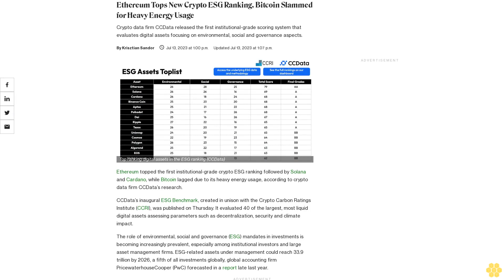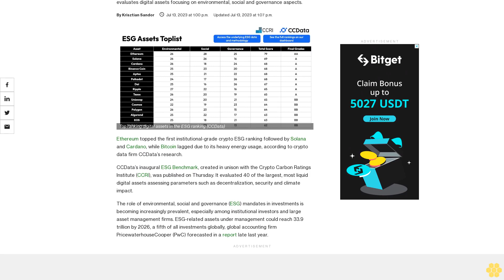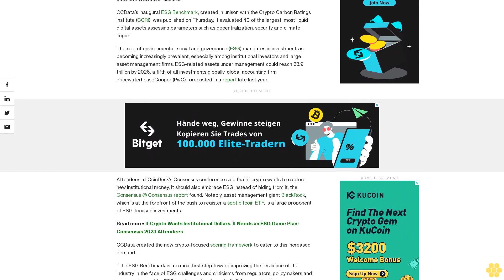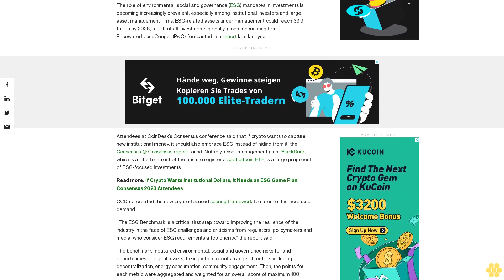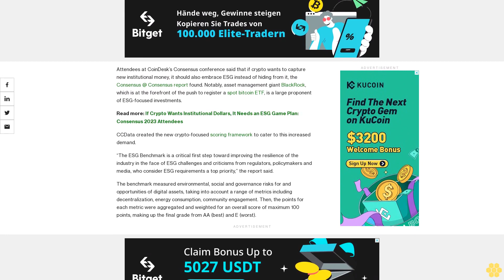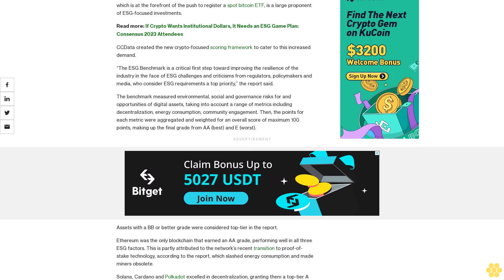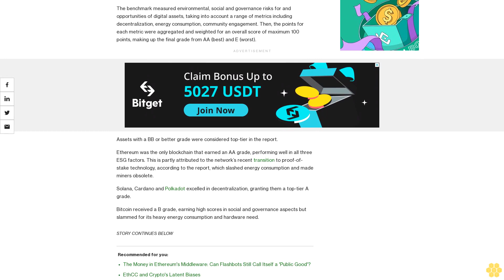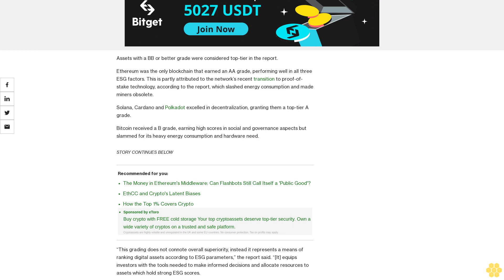Ethereum Tops New Crypto ESG Ranking, Bitcoin Slammed for Heavy Energy Usage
Crypto data firm CCData released the first institutional-grade scoring system that evaluates digital assets focusing on environmental, social and governance aspects.

Ethereum topped the first institutional-grade crypto ESG ranking followed by Solana and Cardano, while Bitcoin lagged due to its heavy energy usage, according to crypto data firm CCData’s research.

CCData’s inaugural ESG Benchmark, created in unison with the Crypto Carbon Ratings Institute (CCRI), was published on Thursday. It evaluated 40 of the largest, most liquid digital assets assessing parameters such as decentralization, security and climate impact.

The role of environmental, social and governance (ESG) mandates in investments is becoming increasingly prevalent, especially among institutional investors and large asset management firms. ESG-related assets under management could reach 33.9 trillion by 2026, a fifth of all investments globally, global accounting firm PricewaterhouseCooper (PwC) forecasted in a report late last year.

Attendees at CoinDesk’s Consensus conference said that if crypto wants to capture new institutional money, it should also embrace ESG instead of hiding from it, the Consensus @ Consensus report found. Notably, asset management giant BlackRock, which is at the forefront of the push to register a spot bitcoin ETF, is a large proponent of ESG-focused investments.

CCData created the new crypto-focused scoring framework to cater to this increased demand.

“The ESG Benchmark is a critical first step toward improving the resilience of the industry in the face of ESG challenges and criticisms from regulators, policymakers and media, who consider ESG requirements a top priority,” the report said.

The benchmark measured environmental, social and governance risks for and opportunities of digital assets, taking into account a range of metrics including decentralization, energy consumption, community engagement. Then, the points for each metric were aggregated and weighted for an overall score of maximum 100 points, making up the final grade from AA (best) and E (worst).

Assets with a BB or better grade were considered top-tier in the report.

Ethereum was the only blockchain that earned an AA grade, performing well in all three ESG factors. This is partly attributed to the network’s recent transition to proof-of-stake technology, according to the report, which slashed energy consumption and made miners obsolete.

Solana, Cardano and Polkadot excelled in decentralization, granting them a top-tier A grade.

Bitcoin received a B grade, earning high scores in social and governance aspects but slammed for its heavy energy consumption and hardware need.

“This grading does not connote overall superiority, instead it represents a means of ranking digital assets according to ESG parameters,” the report said. “[It] equips investors with the tools needed to make informed decisions and allocate resources to assets which hold strong ESG scores.